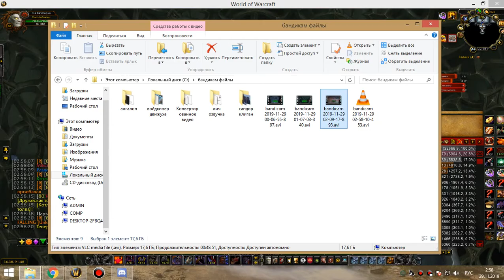4я часть цлк 25гер пвар (остался лич) 28 11 19